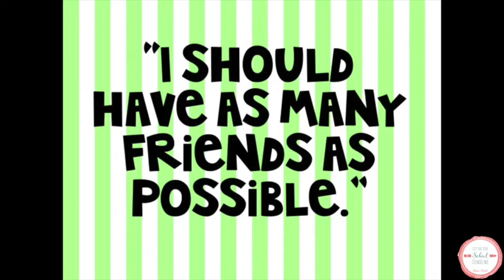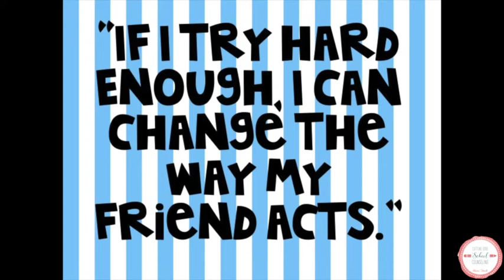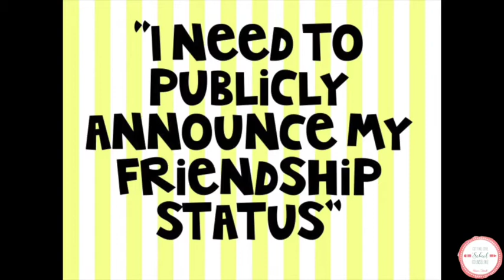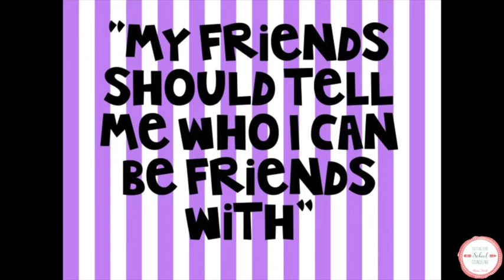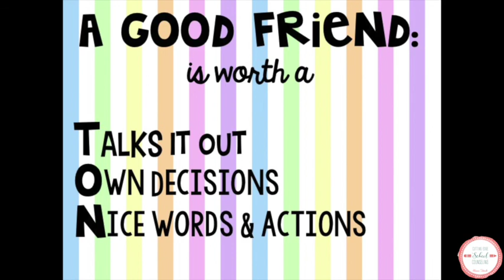5 Common Friendship Myths